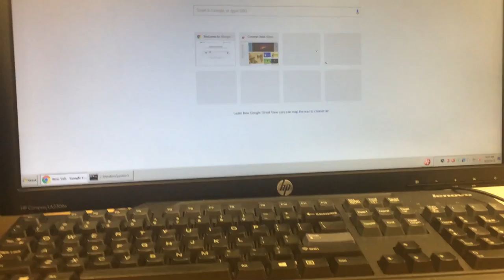Pencil BREAKS computer screen! **HUGE CRACKS THIS IS CRAZY**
How does a plastic pencil brake a computer screen?!!?